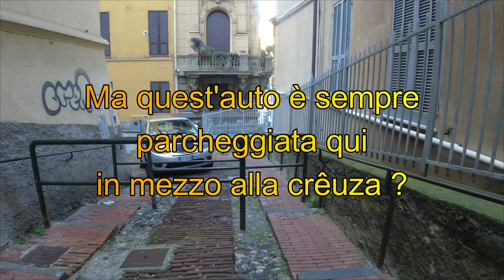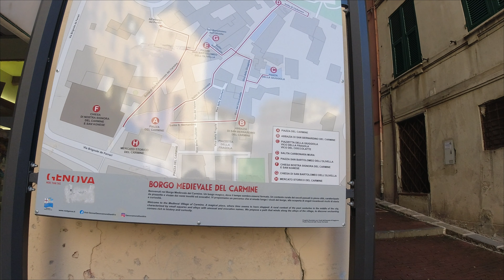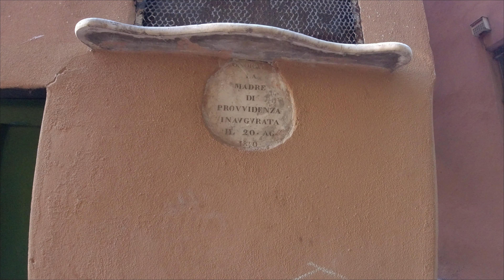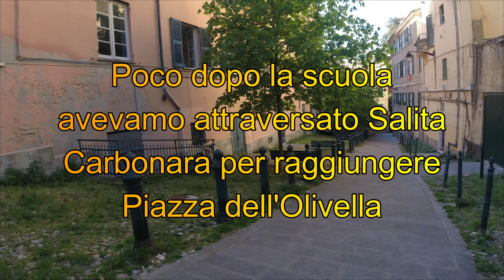Andar per crêuze: in giro per il Carmine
Andar per crêuze: in giro per il Carmine, quartiere medioevale di Genova che mantiene ancora l'aspetto originario.

Il Carmine è un piccolo quartiere della Valle del rio Carbonara, ad un tiro di schioppo dal Centro storico, caratterizzato da strette salite, alcune in mattonata, alti palazzi  quasi addossati uno all'altro e piccoli slarghi.

Particolarmente interessanti sono la Piazza della Giuggiola, caratterizzata appunto da un albero secolare, e la piazza di San Bartolomeo dell'Olivella ove sono presenti due rigogliosi ulivi.

Particolarmente simpatici i toponimi di due vicoli adiacenti: Vico dello Zucchero e Vico del Cioccolatte.

Fino agli ultimi anni del XX secolo il quartiere era prevalentemente abitato da operai, portuali e piccoli commercianti ed animato da una Comunità di Base e dalla presenza, alla fine degli anni '60, dalla presenza come vice-parroco di Don Andrea Gallo che, proprio per il suo attivismo sociale, fu presto trasferito dal Cardinale Siri all'isola di Capraia.

Nel corrente secolo il quartiere ha visto un cambiamento sociale notevole, prima con la trasformazione del vecchio mercato alimentare in centro per il commercio e la somministrazione di alimenti di qualità e a Km zero, poi con l'apertura di alcuni locali e la ristrutturazione di molti edifici.

Credo che sia da metterne in conto una visita, meglio se con macchina fotografica, in occasione di un viaggio a Genova.